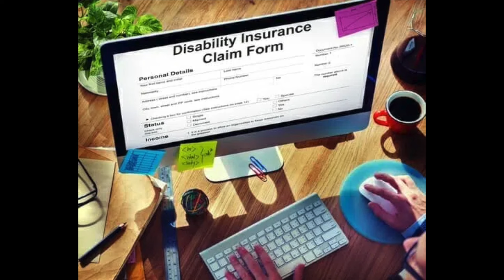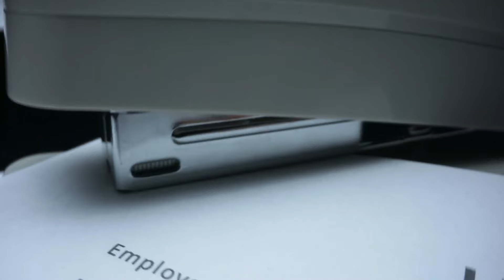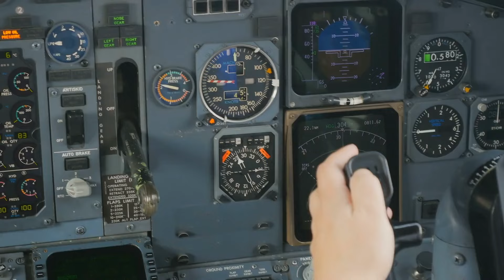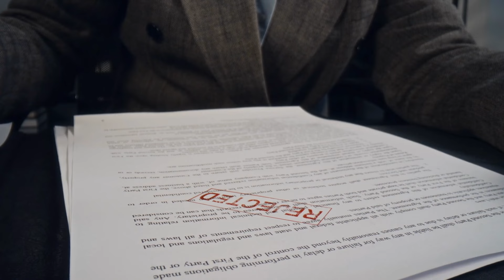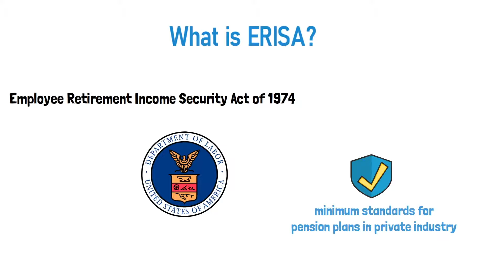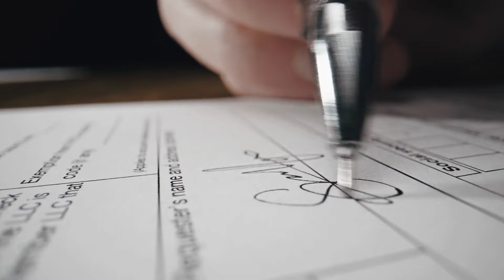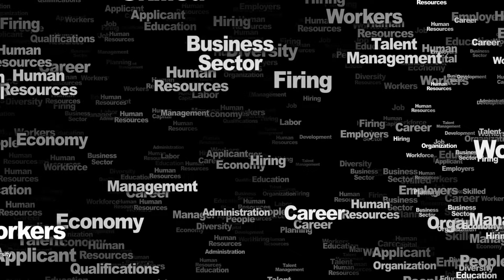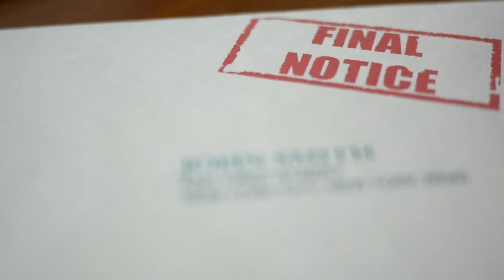Long Term For Profit Disability Insurance in the US is a Scam!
In light of the United Healthcare CEO Murder in the US, there is an awakening to what a scam and how corrupt the industry is. Well, there is another insurance industry that is just as greedy and corrupt. The Long Term Disability Insurance you might have through your employer, whether you pay the premiums or the employer does. Think you will be safe if you should become disabled? Think again! Why are there so many law firms in the US that JUST specialize in LTD cases (not Social Security Disability)?

"Of all the catastrophes we insure against, disability is the most statistically certain. A human body is magnitudes more likely to become disabled than a California home to burn up in wildfires, or a Florida home to be swept away by hurricanes.

Given this, the concept of having insurance for disabilities is a no-brainer.

As social animals, humans have a natural instinct to care for vulnerable members of our own species. (Which ain’t even unique. Wolves do it. Chimps do it. Even Encino Man did it!) As intelligent creatures, we have the ability to collect excess resources and organize their equitable distribution. And as capitalists, we must redress a critical gap that sometimes separates one’s ability to work from one’s ability to live."

Interested in Environmental Coffeehouse Merch so you can wear our logo? Yeah, we are an over consumption  world. It is what it is.